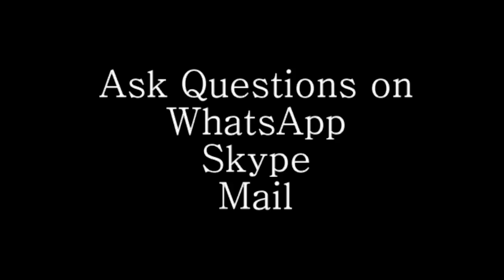NARRATION - ENGLISH GRAMMAR BASICS-PART 9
tbdvks This video is recorded to train and educate people on YouTube.The content is the copyright of 'The British Diction'.

It is divided into three levels namely
1. Basic
2. Intermediate
3. Advance